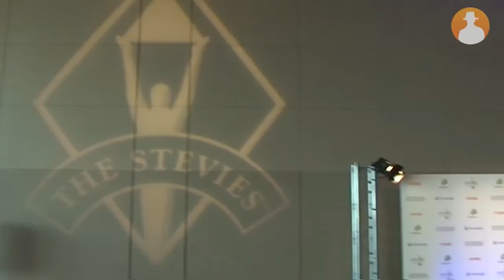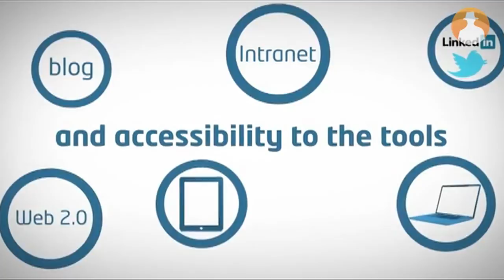VÍDEO: 'Leading the change', una red social para potenciar la comunicación interna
El proyecto de comunicación interna 'Leading the change' ha conseguido el Silver Stevie Award en la última edición de los International Business Awards. La iniciativa para fomentar el cambio cultural empresarial dentro de la compañía Gestamp Renewables Gonvarri Steel Industries  ha sido llevado a cabo por la consultora de comunicación Llorente & Cuenca, y se ha convertido en uno de los casos de éxito más representativos de empresas que promueven la comunicación interna 2.0.PRC V 141013 GESTAMP v2